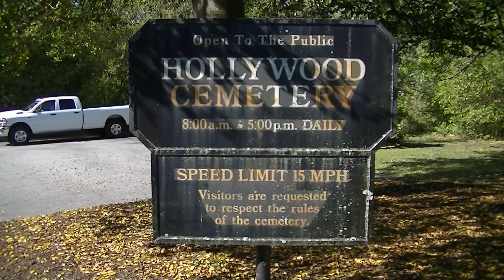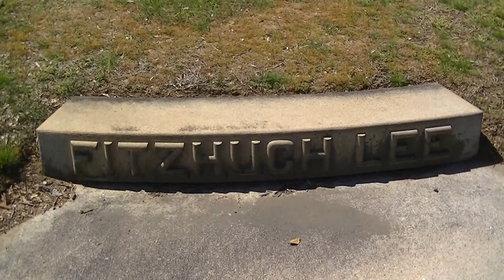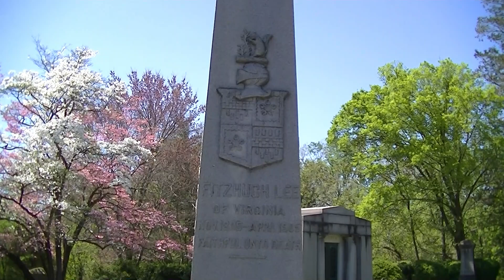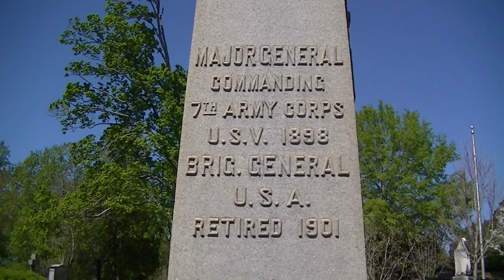HE WAS THE 40TH GOVERNOR OF VIRGINIA AND ROBERT E. LEE'S NEPHEW VISITING THE GRAVE OF FITZHUGH LEE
This week I am back at Hollywood Cemetery in Richmond, Virginia and will be visiting the grave of the man who served as the 40th Governor of the Commonwealth of Virginia. Fitzhugh Lee was also the nephew of General Robert E. Lee and was a cousin of George Washington Custis Lee. His mother was Anna Mason, the granddaughter of George Mason.

Governor Lee served in the Confederate Cavalry during the Civil War under Generals Jeb Stuart and late under his Uncle.

He is buried in Hollywood Cemetery just a few steps from the Grave of Confederate President Jefferson Davis.